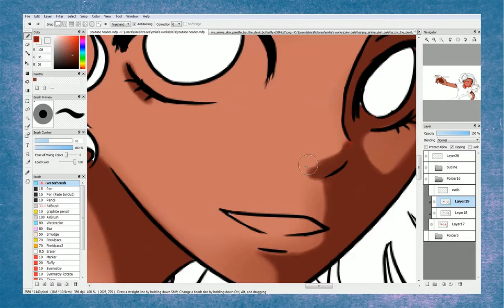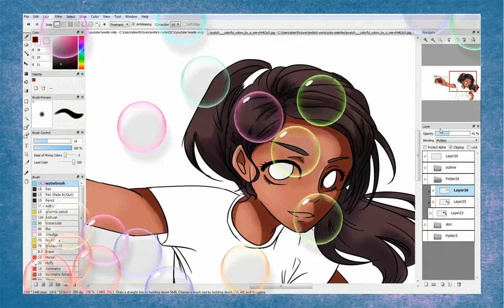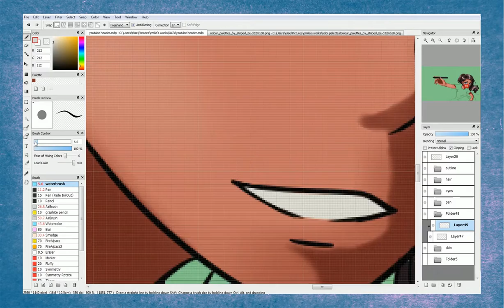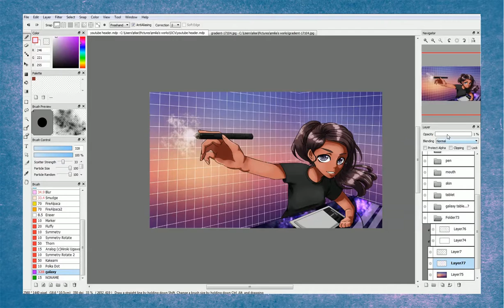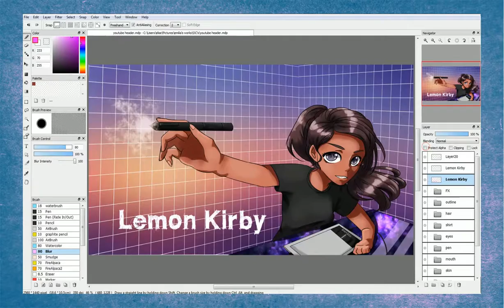Youtube Header [Firealpaca] speedpaint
I made this on a school night in under 5-6 hours which is a record for me really.
I like the song I chose, but I mean...I wish I chose something more meaningful. Oh well, like always, I'm guessing no one really cares about that factor, they just wanna watch me draw. Not even that really...
I did this instead of my World History Homework haha kill me
XD
Hope you enjoyed!
Credits:

Programs and hardware: Wacom Bamboo Tablet, Firealpaca, Active Presenter

Duration: 1:57:19 (I think)